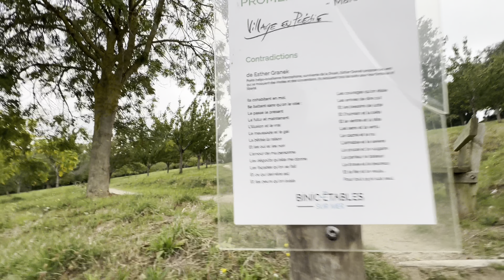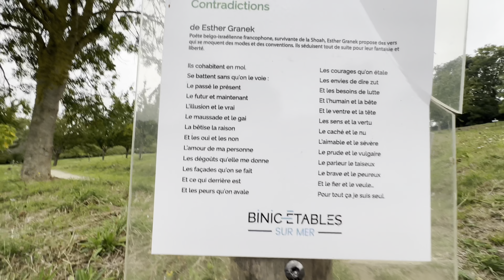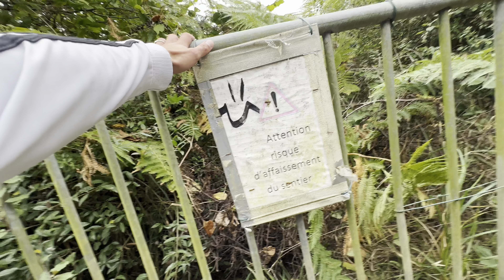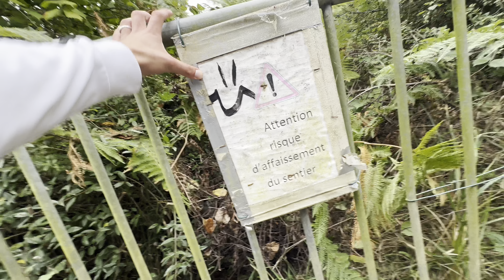UNE RANDONNÉE EXTRÊME 🔞 (Frelons, tempête, ours…)